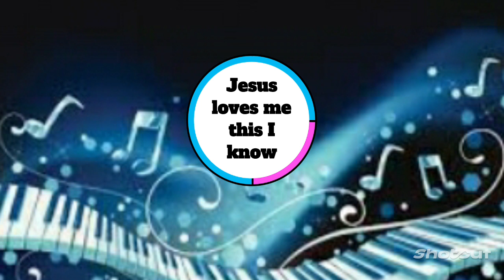Jesus loves me song | Fun with Angel and Rachel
For Bible tells me so

chorus

The Bible tells me so, the Bible tells me so